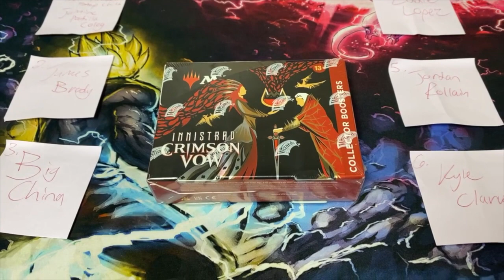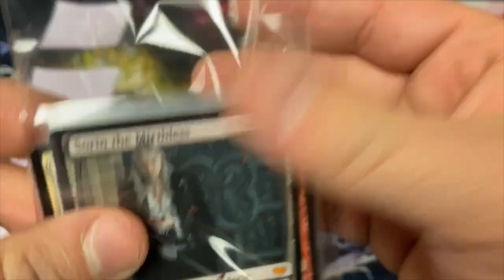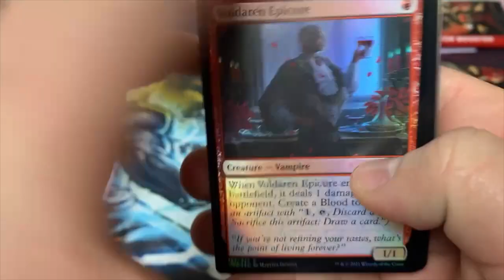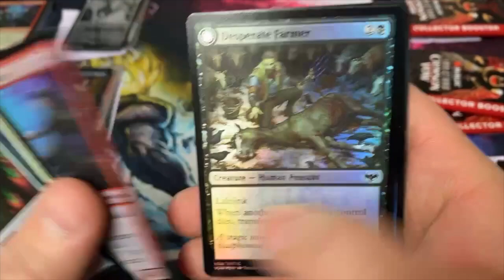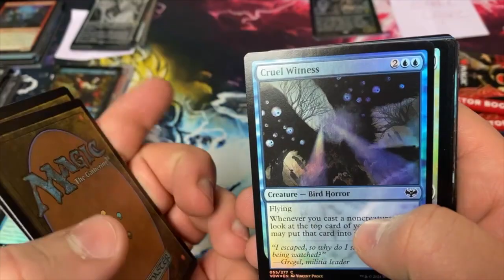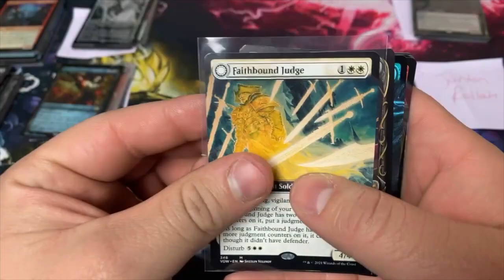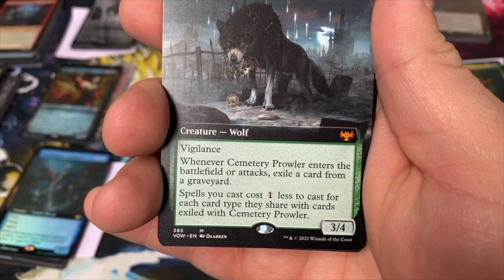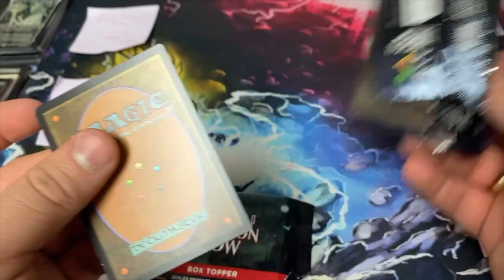Crimson VOW Collector booster box battle! Who won the entire draft box? Who wins the toppers?!?!?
If you’d like to support me and buy a custom playmat, mouse pad or custom sleeves or just choose from an assortment of already well designed stuff, please use the affiliate link below to receive 10% off on your entire purchase as well as allow me to receive a 10% commission!

Also, crypto investors, check out this project my team and I have launched! Pre sale starts august 8th!!!